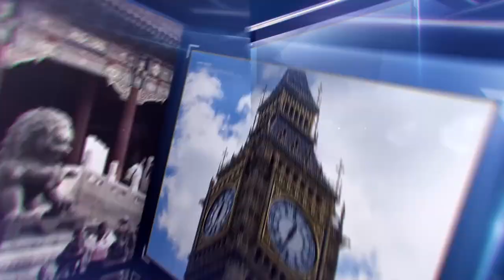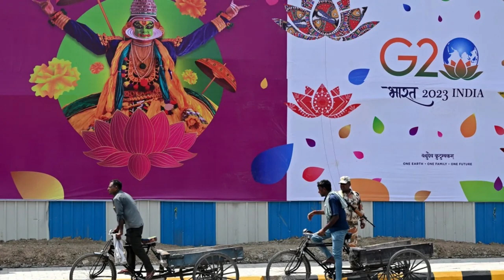DO OUTRO LADO DA FRONTEIRA | 08/09/2023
DO OUTRO LADO DA FRONTEIRA
Data: 08/09/2023
Apresentação: Alexandre Parrode
Comentários:  Marcelo Mariano